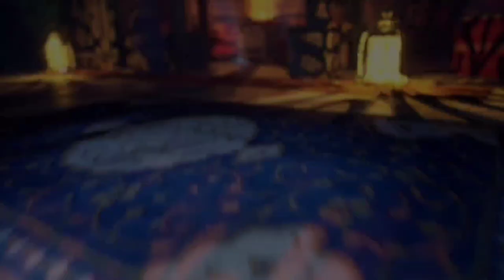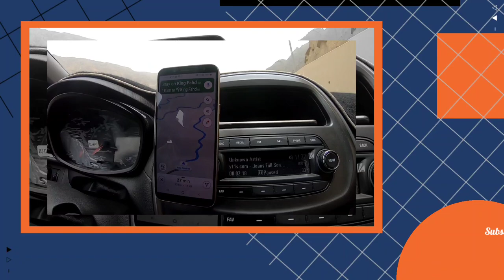Marble village | The Ain Ancient village | Heritage village | Al Baha | Saudi Arabia telugu vlogs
Exploring amazing Marble village from saudi arabia AlMikhwa province exclusively in telugu and it's located 20kms from AlBaha
Constructed in 8th century and 40 houses available.

Saudi telugu vlogs
Telugu travel vlogs
Telugu vlogs in Saudi Arabia
telugu vlogs from Saudi Arabia
Saudi telugu videos

Kindly encourage us to make more interesting videos And like the video and share to your friends and family Comment what you want to know from saudi arabia Subscribe Prasad Cool Vlogs channel and click on the bell icon and choose "all" to get our video notification Thank you